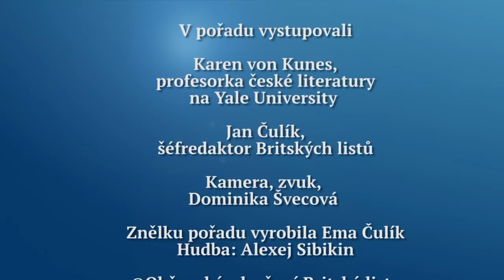Rozhovor Britských listů 176. Detektivní záhada: Nakolik byl Kundera udavačem?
V březnu 1950 se pravděpodobně spisovatel Milan Kundera přichomýtl k udání emigranta Miroslava Dvořáčka, který se vrátil do Prahy jako agent CIA. V roce 2008 označil týdeník Respekt Milana Kunderu za udavače.  Jan Čulík hovoří s Karen von Kunes, profesorkou české literatury na Yale University, která napsala pozoruhodnou monografii, v níž argumentuje, že tento incident hluboce ovlivnil celé Kunderovo dílo a najdeme na něj odkazy skoro ve všech jeho literárních textech. Rozhovor se vysílá na Regionalnitelevizi.cz, která je k dispozici satelitem, pozemním vysíláním a na kabelu i na internetu, od pátku 3. srpna  2018.